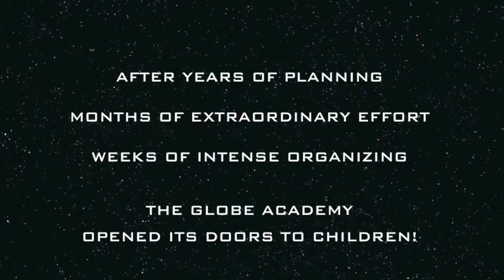GLOBE SHAKERS!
After years, months, and weeks of effort, the GLOBE Academy is open.  Teachers and staff celebrate with a dance performance!